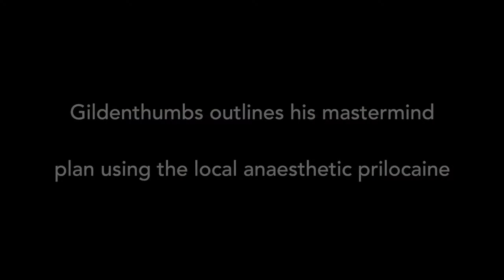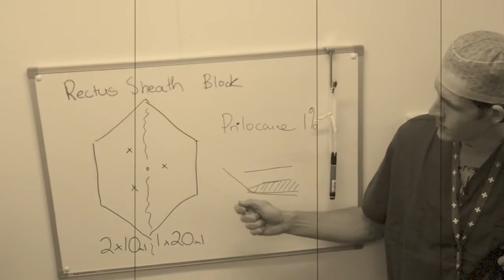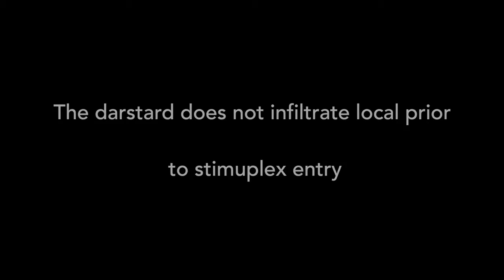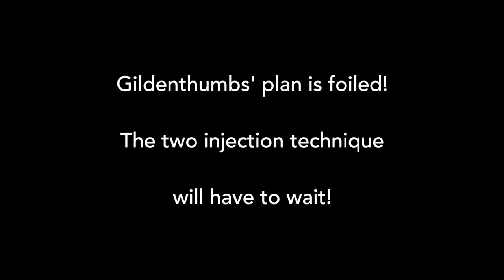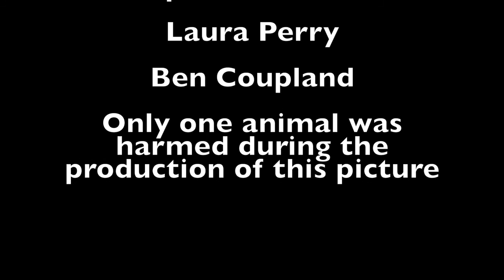Rectus Sheath Block (A Local Anaesthetic Forever Story)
This movie hopes to educate individuals on the rectus sheath block. In the film you can see saline injected under my rectus muscle. The procedure can be easily tolerated by the awake patient (unlike the actor in the film). Other than a slight sting from subcutaneous lidocaine the procedure was painless. Needle passage through muscle and fascial planes gave a dull ache, much like a bruise, and the saline infiltration was not noticed at all.